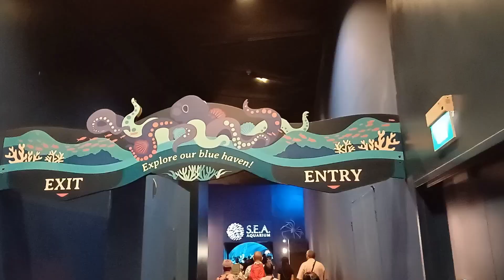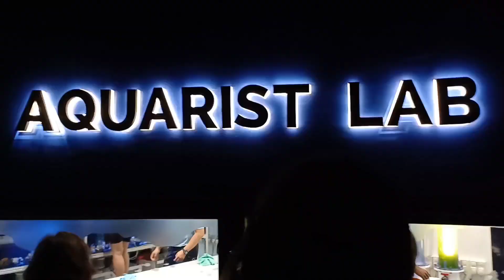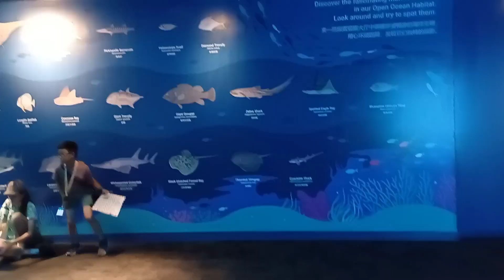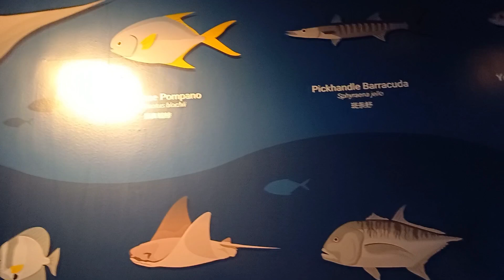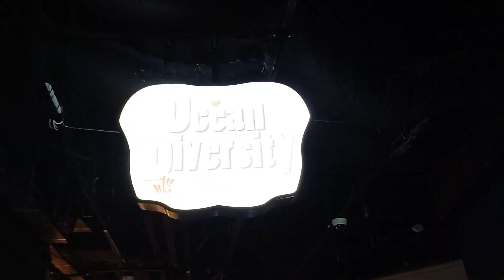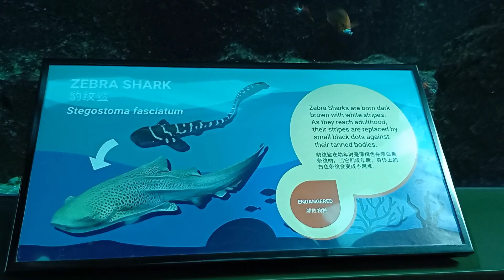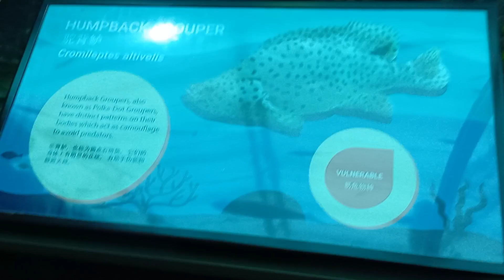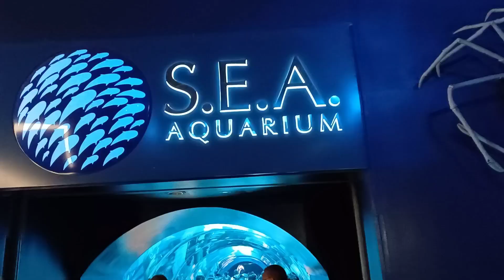S.E.A Aquarium Singapore 2024, Resorts World Sentosa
SEA Aquarium Singapore on Sentosa Island is one of Singapore’s finest family-friendly, all-weather attractions. It’s also one of the largest aquariums in the world, home to over 100,000 aquatic animals. There are creatures from all the world’s major oceans, with tanks specially designed to recreate the conditions of their natural habitats. The aquarium at Resorts World Sentosa has 10 zones and 50 different habitats, all within a huge venue.

সিঙ্গাপুরে বেশ কয়েকটি বিখ্যাত একুরিয়াম রয়েছে যা তাদের আকার, বৈচিত্র্য এবং দর্শনার্থীদের জন্য বিশেষ আকর্ষণীয়তা দিয়ে বিশ্বজুড়ে পরিচিত।

এসইএ অ্যাকোয়ারিয়াম (S.E.A. Aquarium)
অবস্থান: সেন্টোসা দ্বীপে, মেরিনা লাইফ পার্কের অংশ।
বৈশিষ্ট্য: এটি বিশ্বের অন্যতম বৃহত্তম একুরিয়াম, যেখানে ১০০,০০০-এর বেশি সামুদ্রিক প্রাণী রয়েছে।
প্রধান আকর্ষণ: বিশ্বের বৃহত্তম এক্রিলিক প্যানেল, যা দর্শনার্থীদের জন্য একটি সুবিশাল সমুদ্রের অনুভূতি তৈরি করে। এখানে জায়ান্ট মান্তা রে, হ্যামারহেড শার্ক, এবং প্রচুর প্রজাতির রঙিন মাছ দেখতে পাওয়া যায়।
শিক্ষামূলক প্রোগ্রাম: একুরিয়ামে শিক্ষামূলক প্রদর্শনী এবং কর্মশালা রয়েছে যা সামুদ্রিক জীবনের প্রতি সচেতনতা বাড়াতে সাহায্য করে।

sea aquarium
sea aquarium singapore
sea aquarium sentosa
aquarium
s.e.a aquarium sentosa
sentosa
resorts world sentosa
s.e.a aquarium singapore
sea aquarium singapore tour
sea aquarium singapore resorts world sentosa
s.e.a. aquarium,singapore aquarium